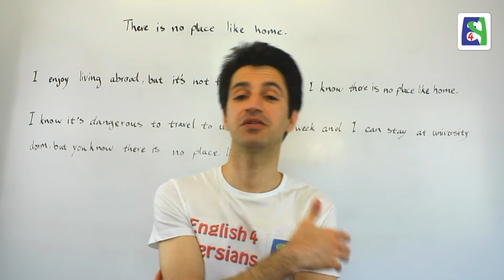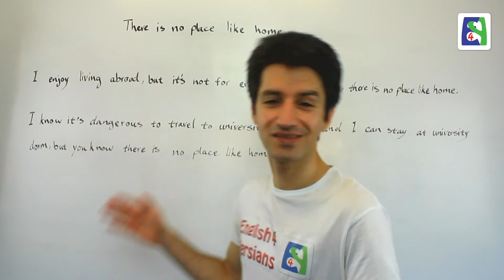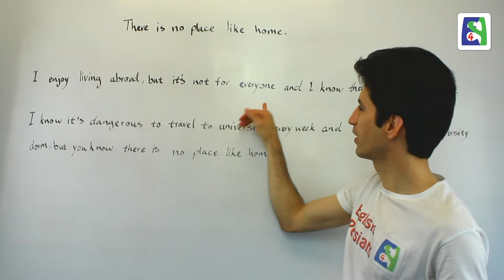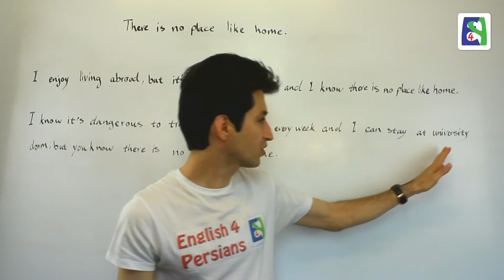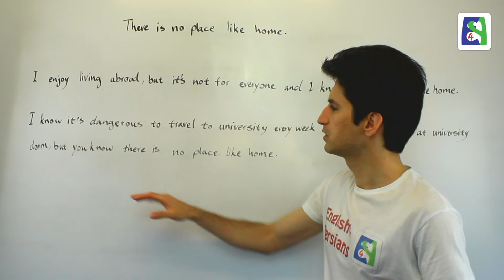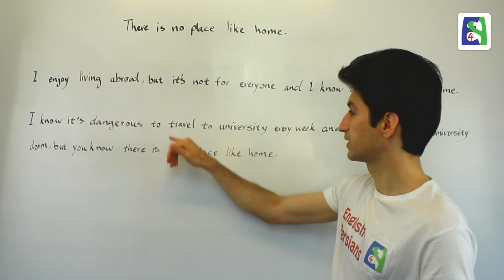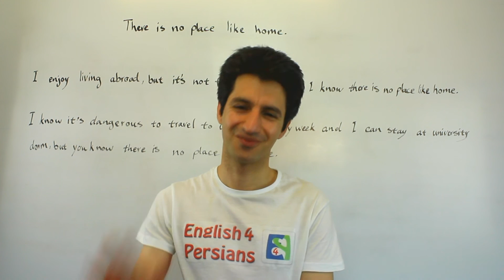هیچ جا خونه آدم نمیشه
ضرب المثل ها عبارت های کوتاه یا جمله های کوتاهی هستند که معمولا دارای معنی عمیقتر از معنی واژه های تشکیل دهنده خود هستند. در بیشتر موارد ضرب المثل ها بر گرفته از داستانهایی هستند که برای کاربران زبان آشنا میباشد. در این درس به ضرب المثل/اصطلاح "هیچ جا خونه آدم نمیشه" میپردازم.

Idiom is a group of words established by usage as having a meaning not deducible from those of the individual words. In this video the "There is no Place like Home" is tough.
Lesson 36
درس ۳۶

Skype: english4persians